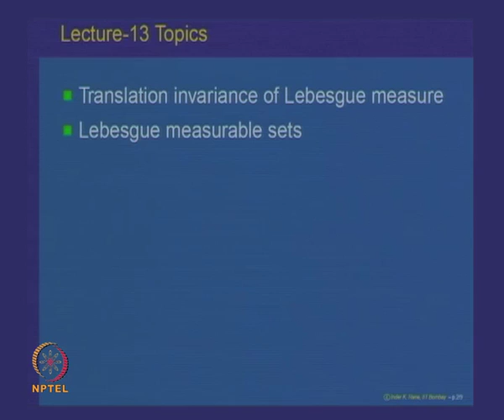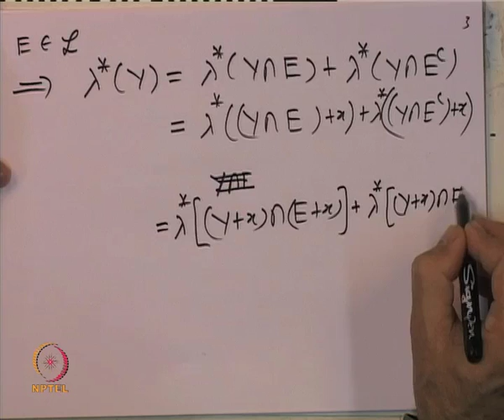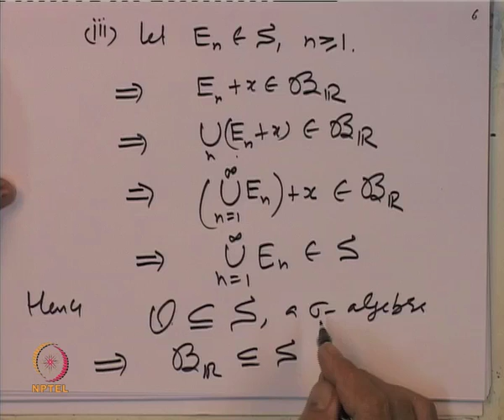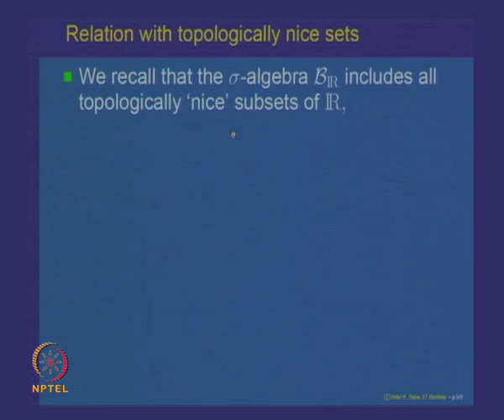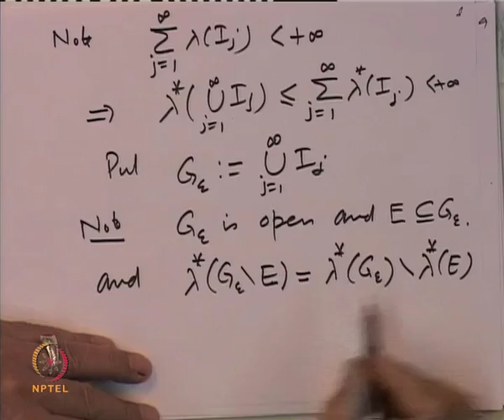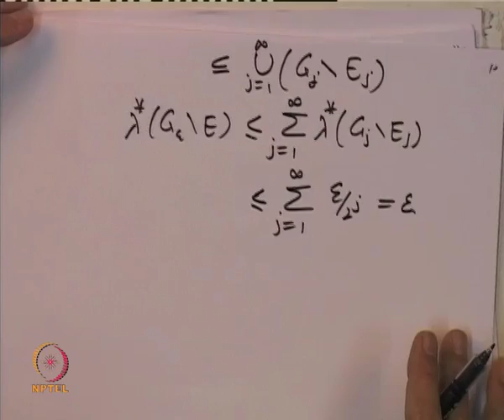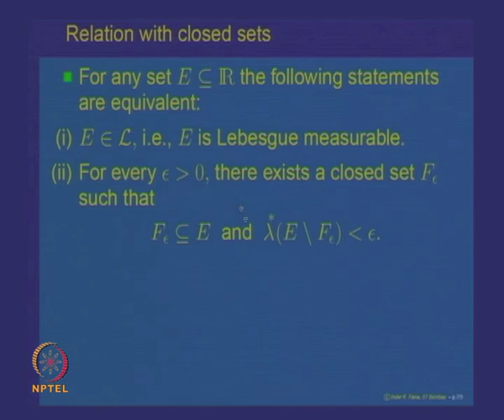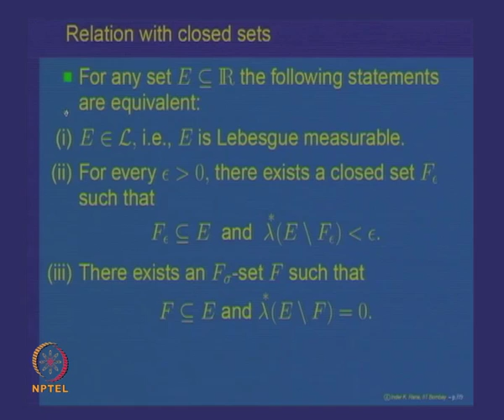Mod-04 Lec-13 Characterization of Lebesque measurable sets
Measure and Integration by Prof. Inder K Rana ,Department of Mathematics, IIT Bombay.